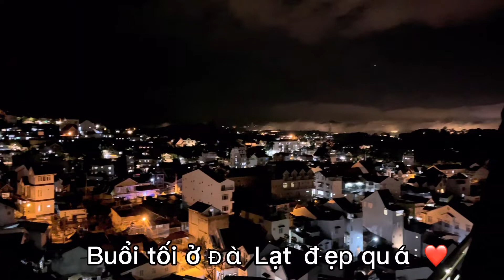Vlog #8 Chuyến đi Đà Lạt đầu tiên của Sa phần (3)